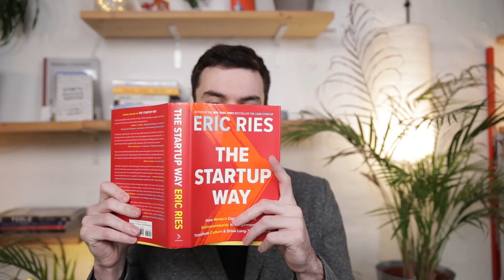Inoviraj sa nama — Priče inovatora iz Srbije prvi deo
Ovog leta smo započeli serijal epizoda pod nazivom „Inoviraj sa nama — Priče inovatora iz Srbije” kroz koje smo predstavili inovatore i preduzetnike koji su svoje ideje pretvorili u uspešne poslovne poduhvate. Oni su govorili o svojim iskustvima, kompanijama i startapima koji posluju u različitim oblastima. U ovom delu imate priliku da vidite film koji objedinjuje priče naših inovatora, a oni su:
Milan Dobrota, Agremo
Vida Medić, NEOMA
Nevena Sofranić, Recrooit
Nemanja Divjak, Publitio i Tummy Games
Nemanja Tanasković, Trickest
Siniša Raković, Hunch
Zorica Branković, B-Fresh
Irena Stolić i Zoja Kukić, Bracelet Maker
Luka Babić i Igor Bogićević, Orgnostic
Đorđe Đorđić i Saša Tršić, Pixels2pixels Studio